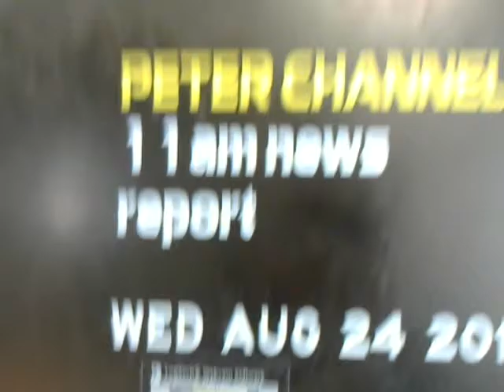Peter Channel 11am news report- Wednesday August 24, 2016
A late morning and early afternoon look at the latest news headlines, stock market report, traffic and weather conditions